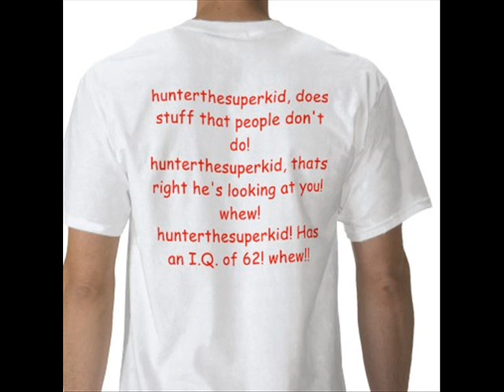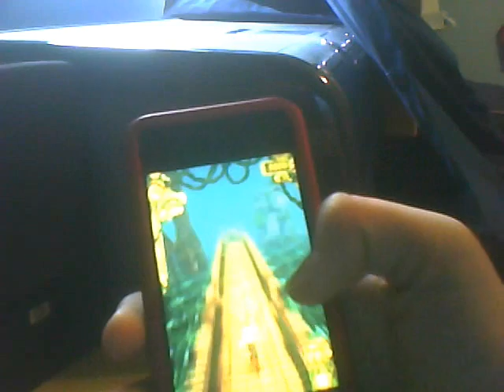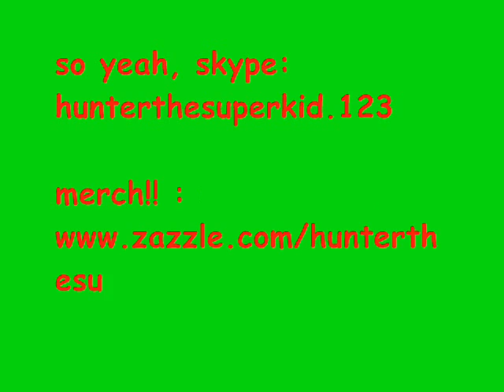GOT A FRIEND REQUEST FROM MOM ON SKYPE!?!?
hey guys! here are the links!!